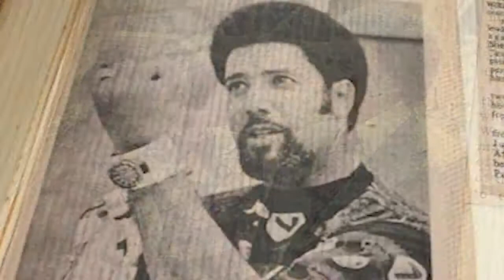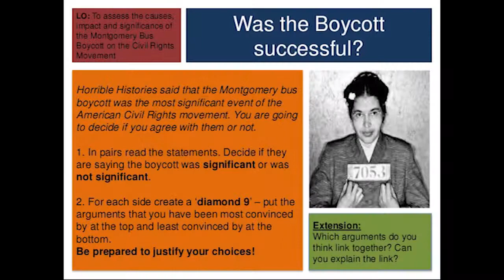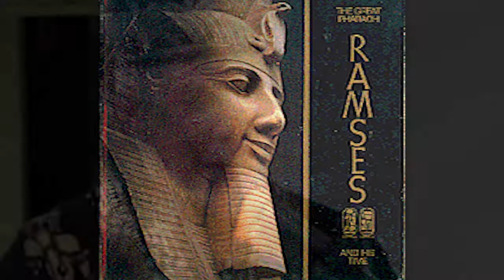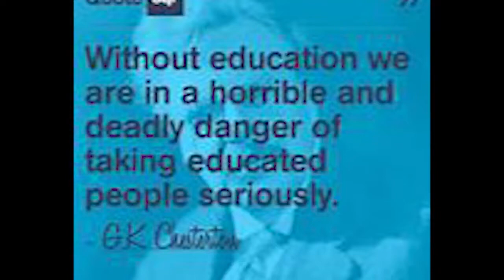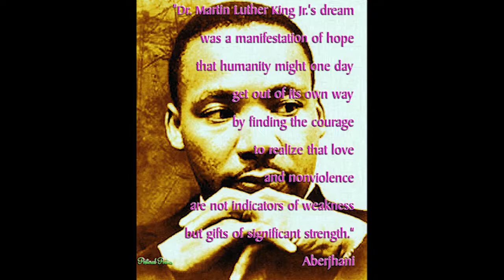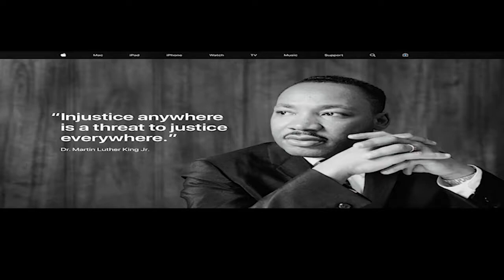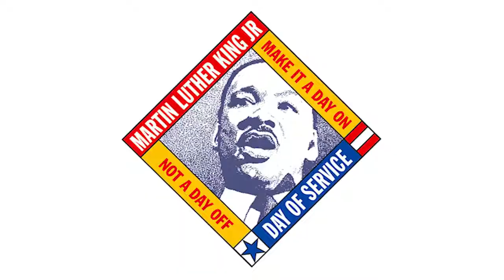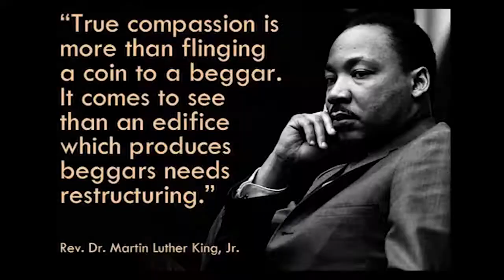The Radical Ministry of Dr. Martin Luther King Jr.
This speech was delivered by Dr. Oba T'Shaka in Ft. Lauderdale Florida, before 4,000 Black people on the occasion of Dr. King's birthday.  The speech was delivered on January 21, 1991 in the midst of the Gulf War, launched by George Herbert Walker Bush.
Dr. Oba T'Shaka was a March Marshall for Dr. King's Selma to Montgomery March, that produced Voter Rights legislation.  Dr. T'Shaka, who led the San Francisco Freedom Movement, was arrested in Selma during those demonstrations.